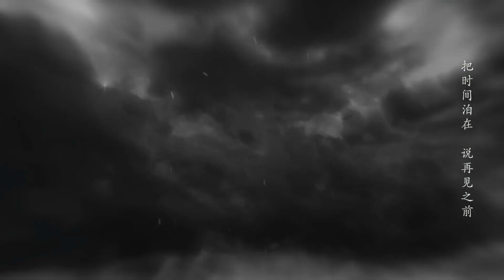Санлзю и Минье - Так сильно